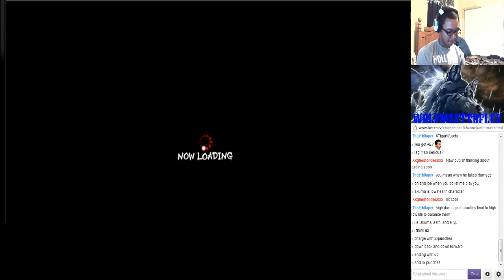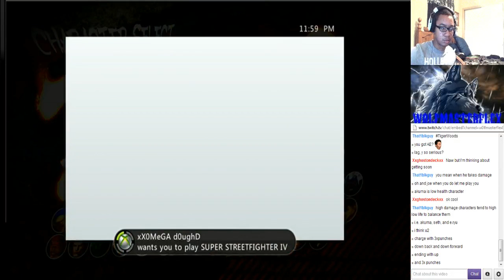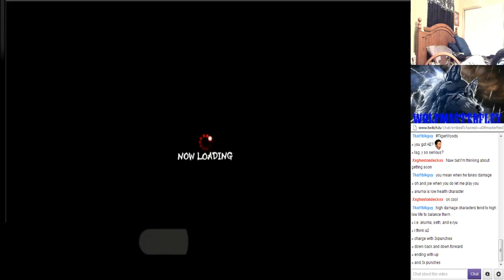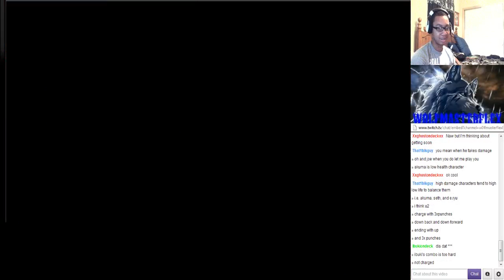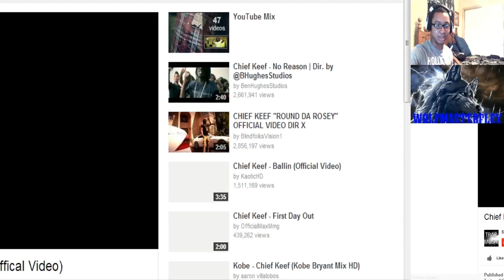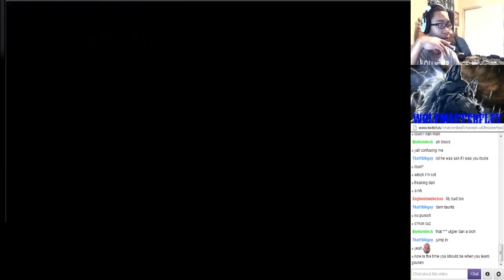Moar Street Fighter !! - 4 / 12